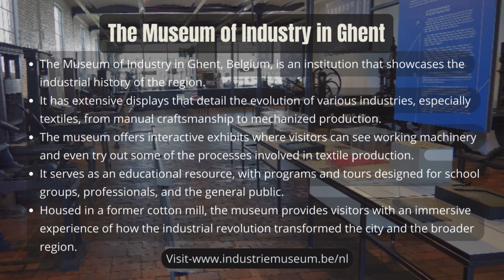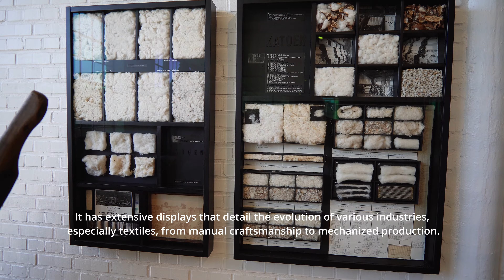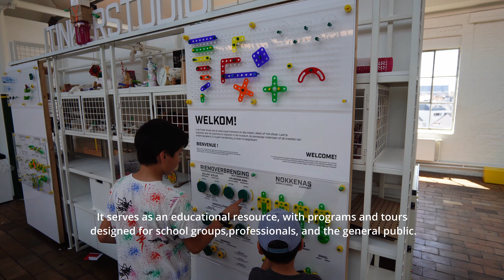The Museum of Industry in Ghent, Belgium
Hi, I am Shaun, In this video, we visited the Museum of Industry in Ghent, Belgium. It is an institution that showcases the industrial history of the region.
It has extensive displays that detail the evolution of various industries, especially textiles, from manual craftsmanship to mechanized production.

Timestamp
0:00 Intro
0:13 About
0:17 Location
0:26 Museum of Industry
4:51 Places that I visited
5:02 Outro